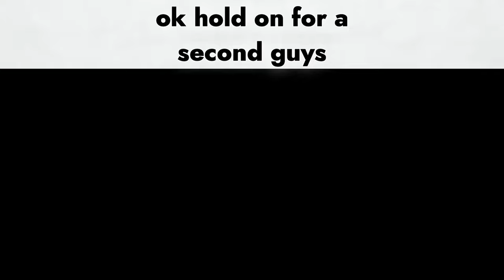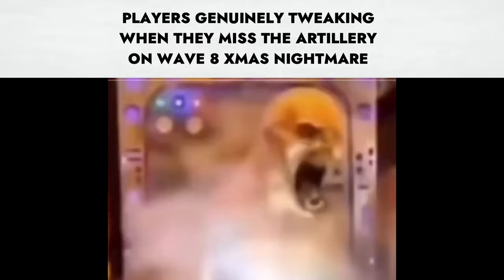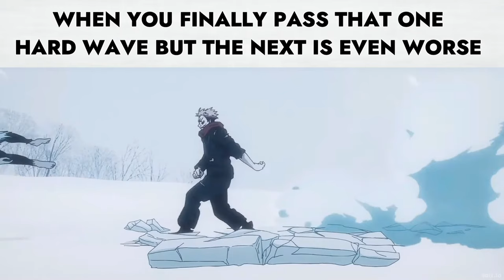TDX Slander Compilation #1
The First Compilation of Tower Defense X Memes, or "Slanders."

Music Used
Phuck Your Heart - Aaron F. Bianchi Jupiter
Revived Plague Doctor - The Gee J
Modern Day (Final Wave) - Peter McConnel
Loading Screen - The Gee J
Attack Turn - Hyadain, Yusuke Itagaki, Tomoyuki Otake
Stardust - Phoqus